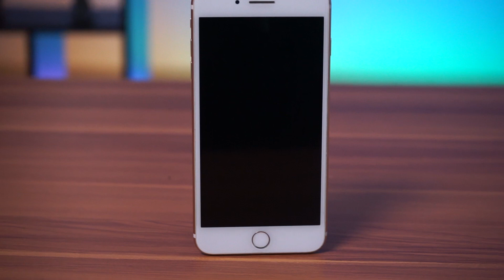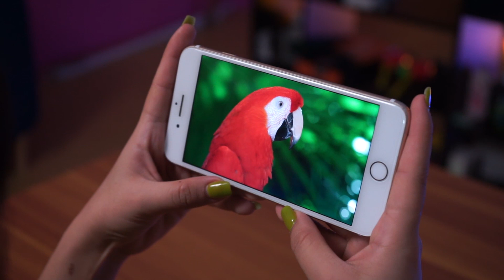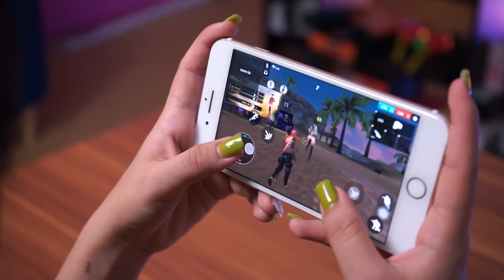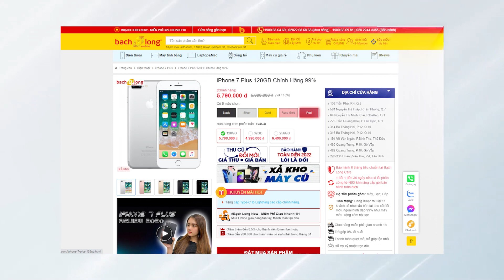iPhone 7 Plus có NÊN MUA trong 2022 không???